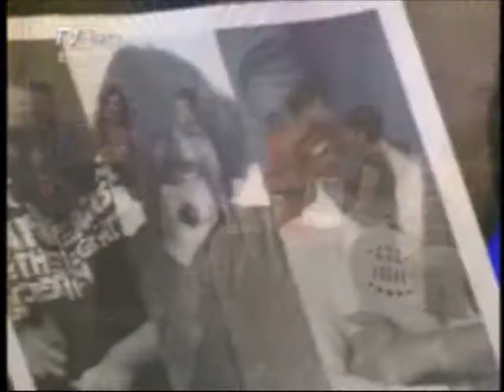CANTAME TU VIDA CON CELILIA BARRAZA ; INVITADO : JOSE CHAQUETA PIAGGIO 4/5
CANTAME TU VIDA CECILIA BARRAZA CHAQUETA PIAGGIO CANTAME TU VIDA